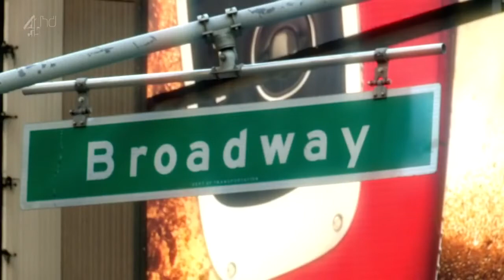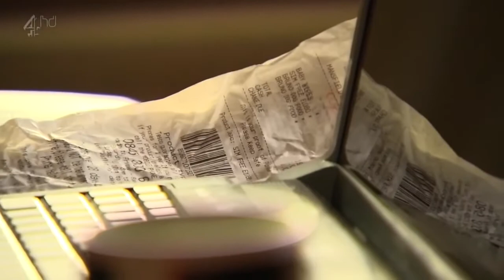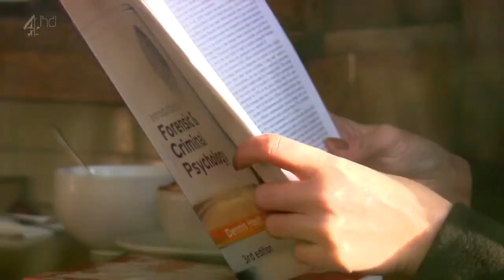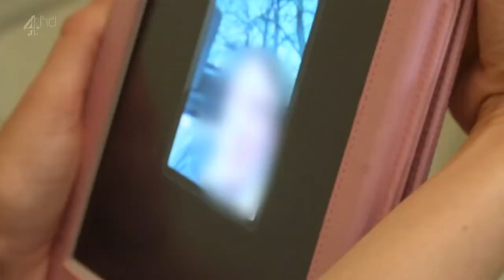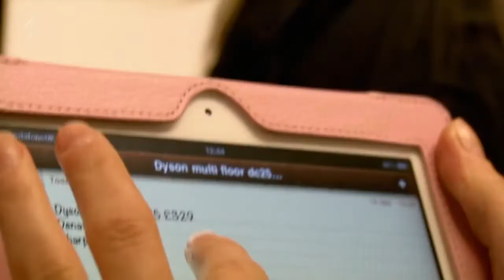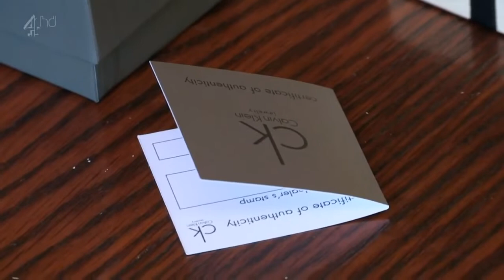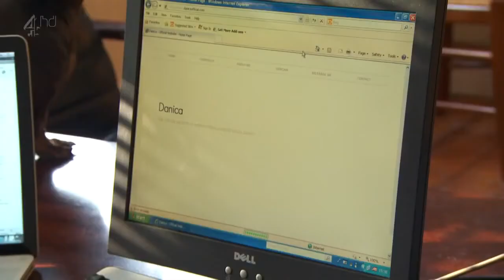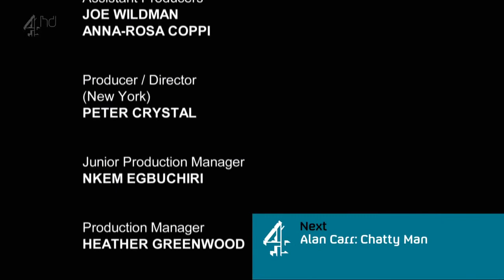Sex Lies And Rinsing Guys Channel 4 documentary